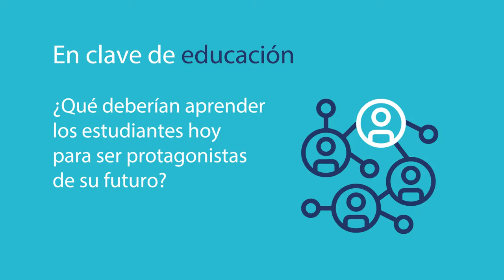¿Qué hay que aprender hoy?